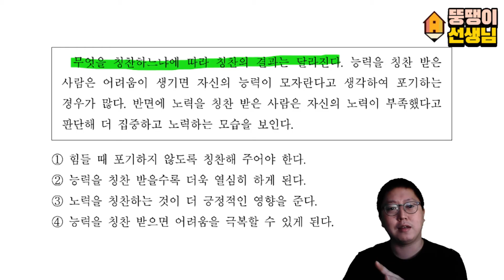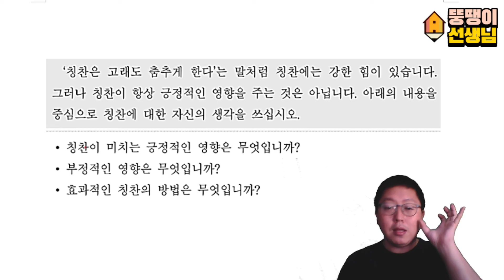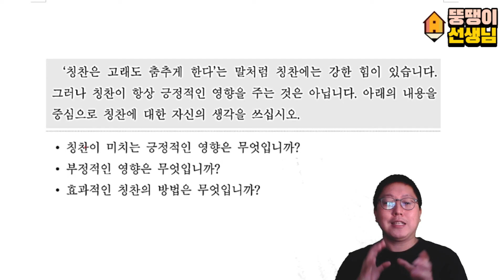[Topik II 5,6 thầy Béo - lý do thầy có nhiều HọcViên TOPIK 5,6 nhất ] Luyện TOPIK theo chủ đề 주제] 칭찬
[Topik II thầy Béo] Luyện TOPIK theo chủ đề 주제 : 칭찬
❌ Học TRỰC TUYẾN ( QUA SKYPE, GOOGLE MEET )
👉🏻 TRỰC TUYẾN là học viên tương tác với giảng viên
👉🏻 Kiến thức tổng hợp như được kèm gia sư, phương pháp tiếp cận sát với học viên nhất.
👉🏻 Giáo trình theo quy chuẩn Full số buổi như học Offline
👉🏻 Vẫn được cấp Giấy chứng nhận hoàn thiện khóa học sau khi kết thúc khóa
1. ▶️Sơ cấp 1 - 15 bài Sách 1 ( Lịch cụ thể
2. ▶️Sơ cấp 2 - 15 bài sách 2 ( Lịch cụ thể
3. ▶️Trung cấp 1- 15 bài sách 3 (Lịch cụ thể
4. ▶️TOPIKII ( Lịch cụ thể
5. ▶️OPIC ( Lịch cụ thể
✔️tiết Kiệm thời gian chi phí.
✔️Chương trình học online giống 100% học trực tiếp

LINK ĐĂNG KÝ TƯ VẤN MIỄN PHÍ (24/7)
➡️Trung tâm tiếng Hàn HWS
Tòa 15T Nguyễn THị Định, Phường Trung Hòa, Cầu Giấy HN